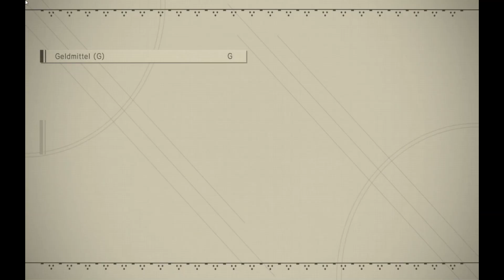Let's Play Nier: Automata #05 - Planlos durch die Stadt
NieR: Automata erzählt die Geschichte der Androiden 2B, 9S und A2 und deren Kampf, eine von mächtigen Maschinenwesen überrannte, dystopische Welt zurückzuerobern.

Die Menschheit wurde von mechanischen Wesen aus einer anderen Welt von der Erde vertrieben. In einem letzten Versuch, den Planeten zurückzuerobern, entsendet die menschliche Untergrundbewegung eine Einheit an Android-Soldaten, um die Invasoren zu zerstören. Jetzt tobt ein Krieg zwischen Maschinen und Androiden ... Ein Krieg, der schon bald eine längst vergessene Wahrheit dieser Welt enthüllen könnte.

Schlüsselelemente:
Actionreiche Kämpfe – Spieler wechseln im Kampf gegen Horden an Feinden und schwierige Bosse in verschiedenen, offenen Gebieten zwischen Nah- und Fernkampfattacken. Die eingängige Steuerung und der unglaublich flüssige Kampf sind für Neueinsteiger schnell erlernbar und bieten gleichzeitig sehr viel Tiefe für erfahrenere Spieler. Spieler können aus einem Arsenal an Waffen auswählen während sie temporeiche Kampfaktionen und Kombos ausführen und Feinden geschwind und stilvoll ausweichen, um zum mächtigen Konterangriff anzusetzen.

Faszinierende, dystopische Welt – Das Spiel zeigt eine dystopische Endzeitwelt, voller faszinierender Orte und Umgebungen. Der Wechsel zwischen den unterschiedlichen Arealen passiert nahtlos und das Geschehen wird jederzeit flüssig bei 60 Bildern pro Sekunde präsentiert. Abseits der Hauptgeschichte entführen Nebenmissionen den Spieler in weitere atemberaubende Gebiete.

Fesselnde Geschichte und Charaktere – NieR: Automata erzählt die epische Geschichte der Androiden 2B, 9S und A2 und von ihrem unnachgiebigen Kampf, die Welt von den mächtigen Maschinenwesen zu befreien.

Klassische Rollenspiel-Elemente – Spieler können aus einer Vielzahl an Waffenarten wählen, im Kampf aufleveln, neue Fertigkeiten erlernen und das Inventar ihrem Spielstil entsprechend anpassen.

Nutze das Pod-Unterstützungssystem – Pods können den Gegner sowohl manuell als auch mit Zielerfassung angreifen. Sie unterstützen den Spieler auch außerhalb des Kampfes, z.B. indem sie den Spieler durch die Lüfte gleiten lassen. Pods können im Laufe des Spiels mit Upgrades wie neuen Angriffswaffen und –varianten verbessert werden.

Atmosphärischer Soundtrack – treibende Beats und epische Melodien von Komponist Keiichi Okabe (TEKKEN / Drakengard / NIER) untermalen nicht nur das actionreiche Geschehen, sondern auch die dramatischen Story-Szenen auf perfekte Weise.

„Automatischer Modus“ für Anfänger – Neueinsteiger können den „Automatischen Modus“ für einfache Angriffe und simples Ausweichen auswählen.